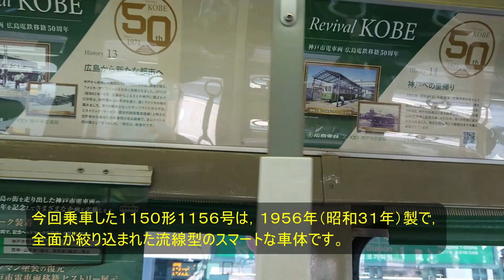【広島電鉄】神戸市電移籍50周年記念車両について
神戸市電から広島電鉄に車両が移籍してから50年が経ちました。
その記念として、記念ヘッドマークをつけた当時の車両2台が記念列車として走行しています。
今回1156号に乗車したので、簡単にですが紹介したいと思います。

582号の紹介がメインの第二弾はこちらです。

内容については、広電のHPおよび車内の掲示を引用して作成しています。